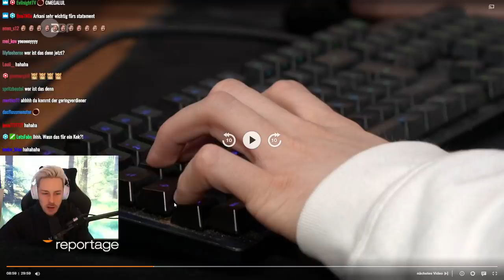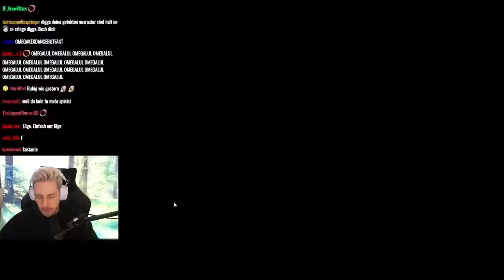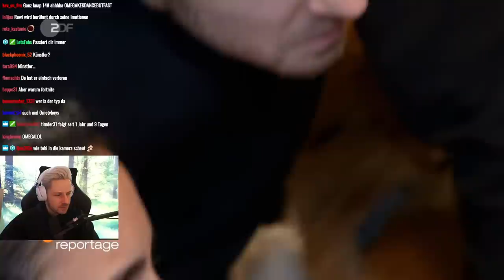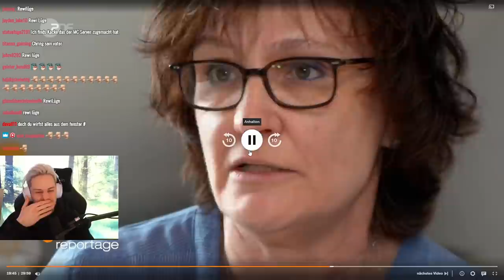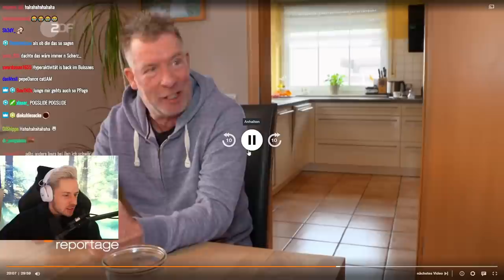Meine EIGENE ZDF DOKU - Selfmade Millionär mit 22!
Das Zdf hat eine Doku über Selfmade Millionäre und ICH durfte Teil davon sein! Seid ehrlich, wie fandet Ihr die Doku?